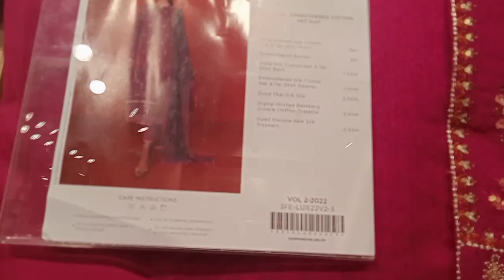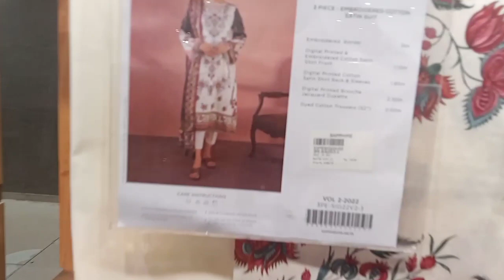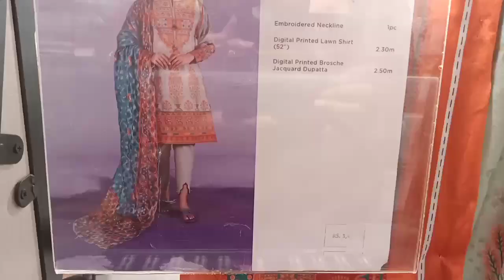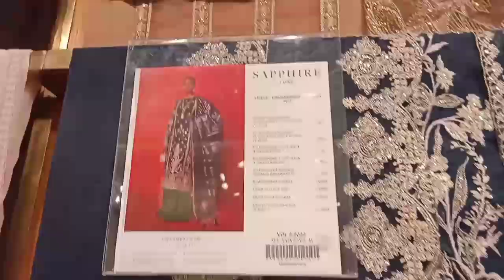|Sapphire Sale today Sapphire Summer Season Sale up to 50% 2022 | Sapphire ready to wear|